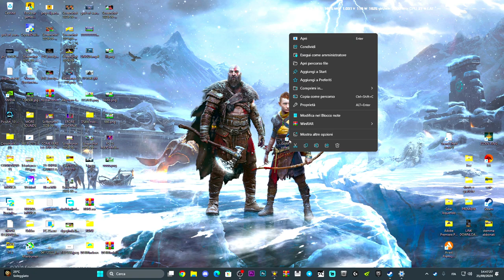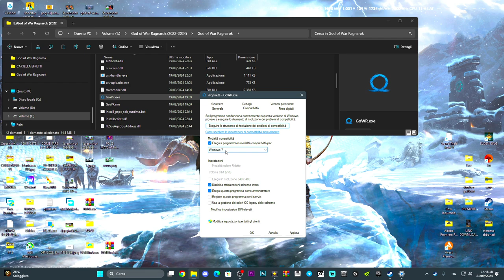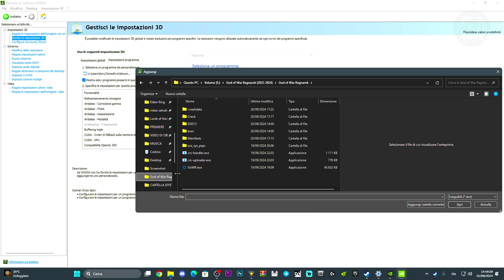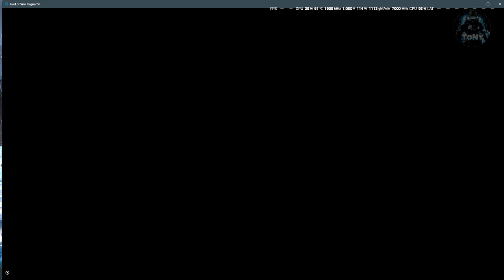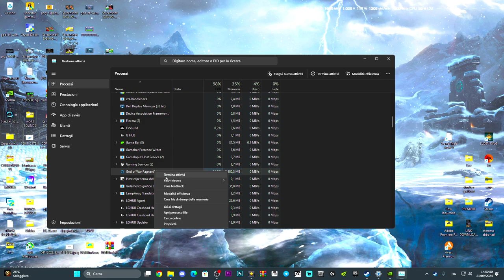GOD OF WAR RAGNAROK NON SI APRE | NON FUNZIONA / NON SI AVVIA / BLACK SCREEN | COME RISOLVERE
Sounds EFFECTS,Effetti sonori,Tutorial tech,Come risolvere il lago dei giochi,Connessione lag,come attivare windows 11,come risolvere i problemi sui giochi,elden ring gameplay,magia elden ring,god of war black screen fix,god of war ragnarok,god of war,GOD OF WAR SCHERMO NERO,GOD OF WAR RAGNAROK SCHERMO NERO,BLACK SCREEN GOD OF WAR,FIX BLACK SCREEN SU GOD OF WAR RAGNAROK,Errore black screen su god of war ragnarok,non si avvia god of war ragnarok

MIO REFCODE:563685ph1

PC:
MOBO: B450 GAMING PLUS
CPU: R5 3600
GPU: 1660 SUPER
RAM: 16 GB
CASE: 4000D AIRFLOW CASE CORSAIR

VIDEO TUTORIAL
               GAMES---TECH---MICROSOFT